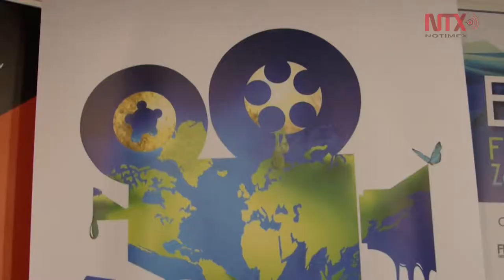Recibirá plataforma "Salvemos la montaña" premio Berta Cáceres de Ecozine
La activista hondureña Berta Cáceres Flores, fue premiada gracias a su compromiso y contribución al medio ambiente